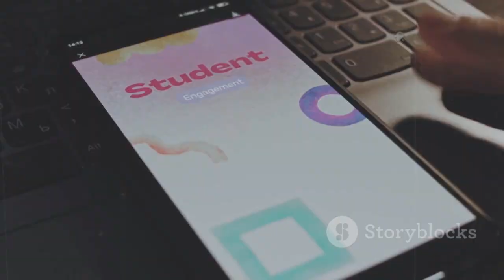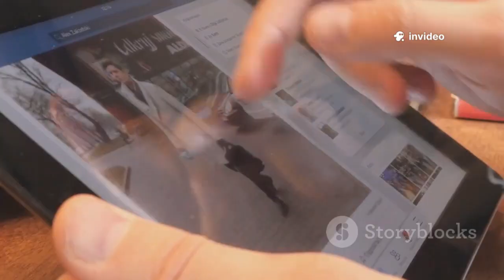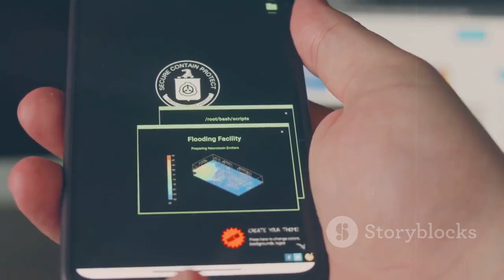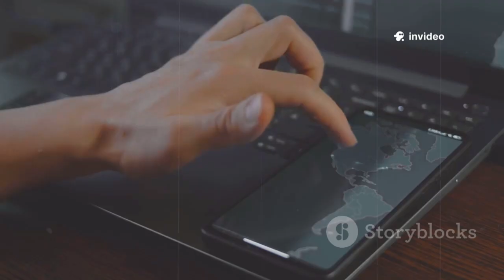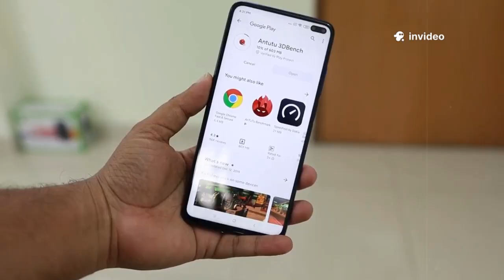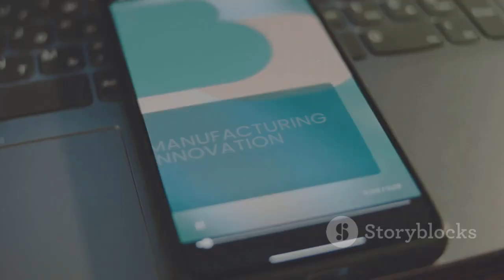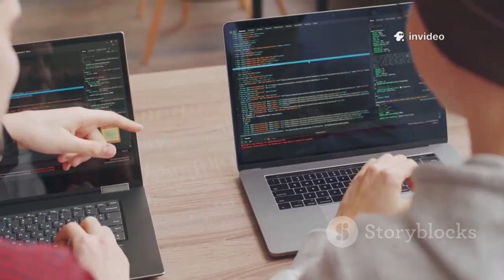Microsoft Severs Ties With Huawei as HarmonyOS PCs Emerge as Major Global Competitors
In this video, we explore the dramatic shift in the tech landscape as Microsoft cuts ties with Huawei, paving the way for HarmonyOS PCs to shine. Discover how this pivotal moment affects the future of computing and the implications for both companies and consumers. We delve into HarmonyOS's features, its growing ecosystem, and what it means for users hungry for innovation. With expert insights and in-depth analysis, we’ll break down everything you need to know about this emerging player in the PC market. Don’t miss this exploration of the latest trends and technologies!